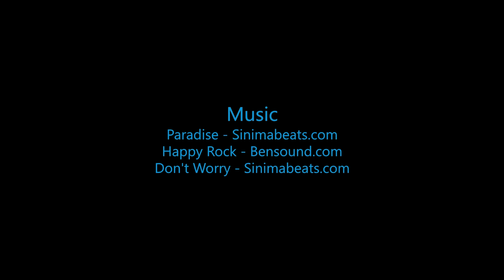Skydive B.I.G. - Calvin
The Most Beautiful Skydive in the World! - Calvin